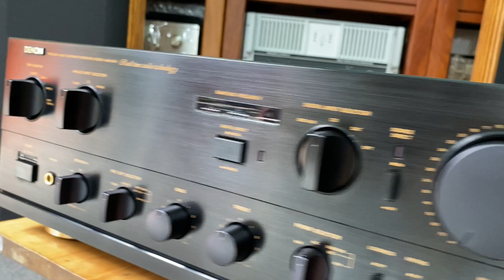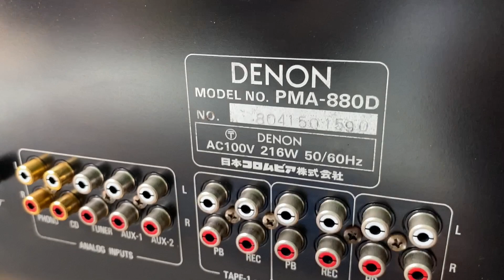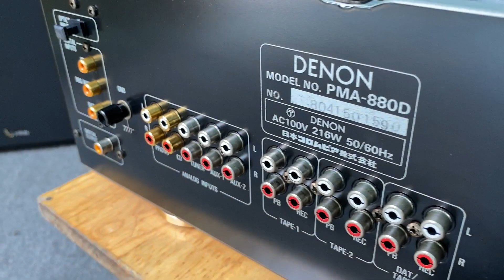16/5 Chi Tiết Denon pma-880D Mới keng DAC 18Bit